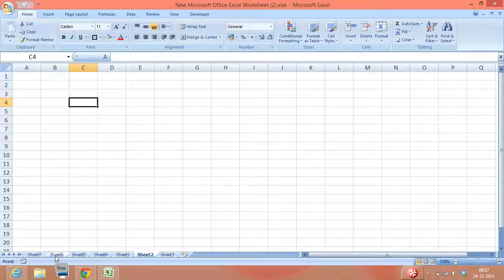How to Show and Hide the Ribbon in Excel 2010 and Excel 2013 - Youtube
This video demonstrates, how to Hide and Unhide the Ribbon (tab) in Excel